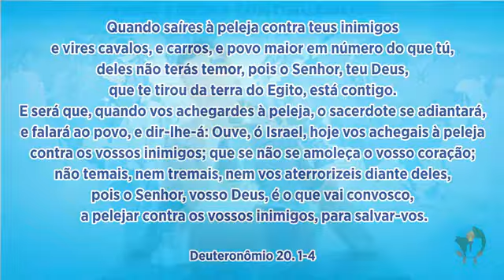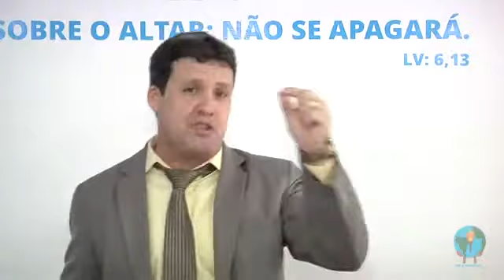PR GILDSON SILVA - LEIS DA GUERRA.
ASSEMBLÉIA DE DEUS MINISTÉRIO DE VOLTA REDONDA.

SEDE MUNDIAL AV JARAGUÁ N°295.
BAIRRO RETIRO.
CIDADE VOLTA REDONDA RJ.

SUB-SEDE RUA ASSEMBLÉIA DE DEUS N°83.
BAIRRO JARDIM BELMONTE.

PASTOR PRESIDENTE AILTO PEREIRA DA SILVA.